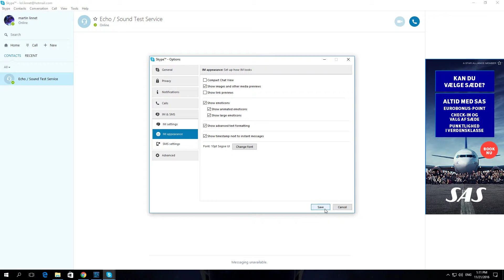How To Turn Off Link Previews In Skype